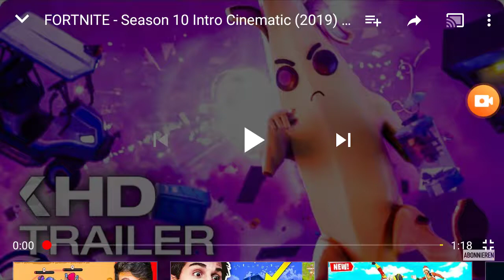1 agosto 2019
Trailer season 10... una chiara.